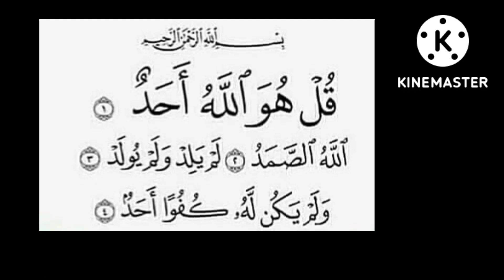Она искореняет бедность и увеличивает средства к существованию. Удивительная сура!!@theguided8956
Она искореняет бедность и увеличивает средства к существованию. Удивительная сура!!‎@THE GUIDE D89